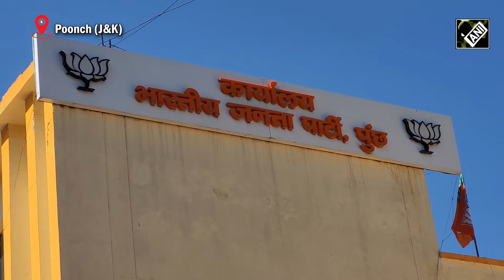Former NC leader Shehnaz Gani receives warm welcome in Poonch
Former National Conference leader Shehnaz Gani joined the Bharatiya Janata Party on February 12. On March 10, she was given a warm welcome by the BJP supporters of Jammu and Kashmir’s Poonch. Shehnaz Gani praised Prime Minister Narendra Modi for his various initiatives for J&K.